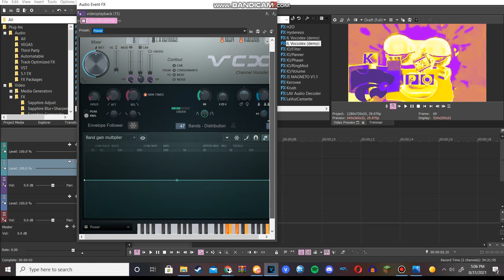How to make Wildcat Power